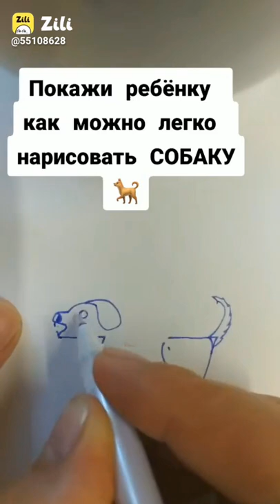10 October 2021